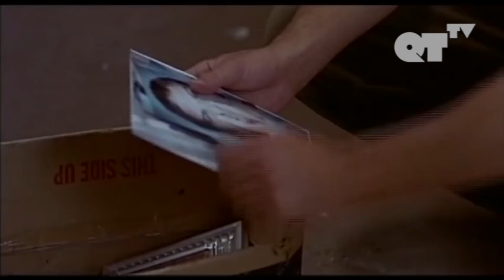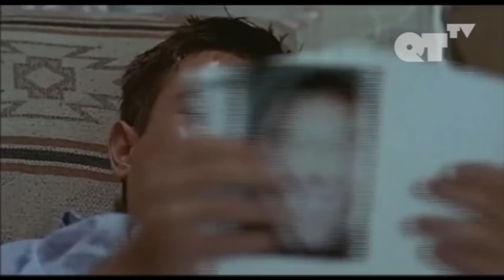Fantasizing About My Lost Gay Lover | Gay Romance | The House of Adam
Fantasizing About My Lost Gay Lover | The House of Adam P.4

ABOUT "THE HOUSE OF ADAM":
Intense, emotional and evoking a riveting supernatural edge, this tale revolves around Adam, a kind-hearted recluse living in a serene small town, who is brutally murdered by a trio of young religious fanatics. Adam’s closeted lover Anthony, a Police Detective, is forced to live with the guilt and sorrow of having kept their relationship hidden from view while living in their cozy but isolated cabin.

CAST:
John Shaw
Jared Cadwell
Lexi Karriker

DIRECTED BY:
Jorge Ameer